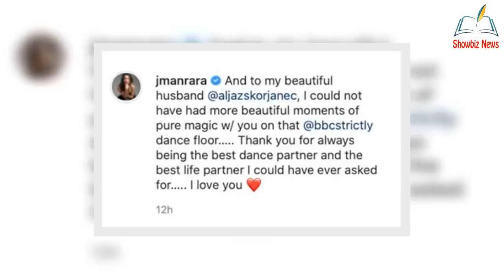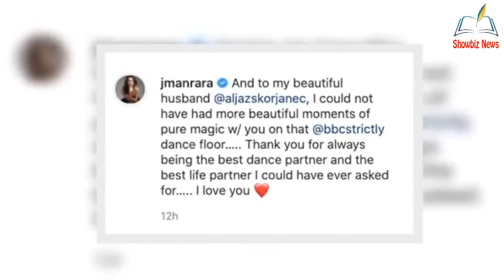Janette Manrara thanks husband Aljaz as she bids moving f@rewell to Strictly after 8 years